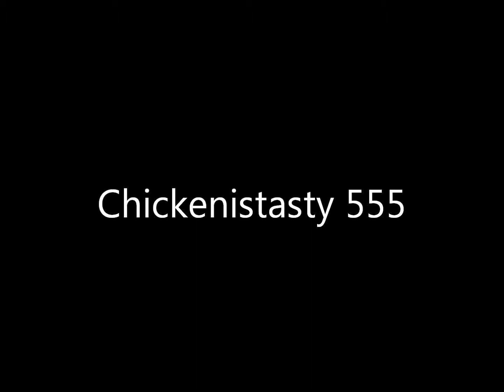Theo falls out of window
My brother Theo looking out of the window. What could possibly go wrong?